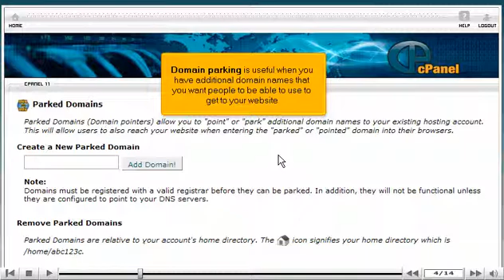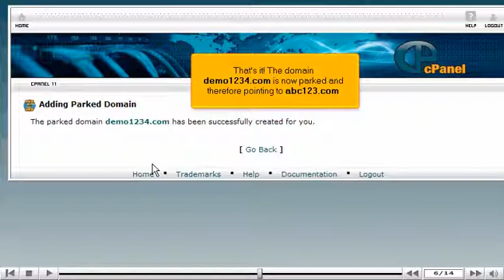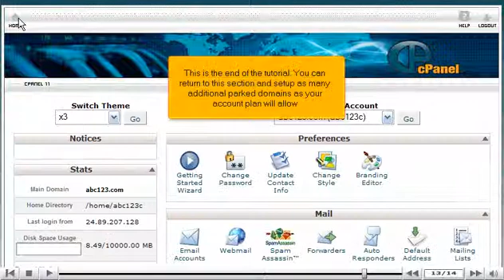Park a domain in cPanel | cPanel Parked Domains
How to park a domain in cPanel by VodaHost web hosting. Visit VodaHost to learn how to park a domain in cPanel hosting.

For the purpose of this video, we'll presume that you're currently in your cPanel hosting and therefore are viewing the primary display.

VodaHost will begin to park a domain in cPanel. Scroll down the cPanel hosting screen and select the Parked Domains under the Domains category. Once you have selected Parked Domains a new display will appear the Parked Domains page where you can park an additional domain name on this account.

This is useful for people to view your website by having additional domain names. For instance, if you have a domain name abcdomain.com and own the domain abcdomain.org, as you can park one of these domain names to the other, then both will result in visitors getting to your website. But please make note that domain parking is invalid when you haven't already updated the new domain's DNS (nameservers) to link to your account's DNS (nameservers), so update you new domain DNS prior to starting.

Within the Parked Domains page, we may now begin by parking a domain on this account. Type the domain name you wish to park in the appropriate box underneath the Create a New Parked Domain and select Add Domain.

A new display will appear verifying your newly parked domain success, therefore pointing to yourdomain.com account.

Let's go back to the Parked Domains page, by selecting Go Back underneath the newly added parked domain notice. You will notice that the newly parked domain is now listed below the domain section on your screen. You may remove domains which have already been parked by selecting the Remove link under Actions within the same row of the domain name wished to be removed.  By selecting the Remove button, your page will refresh and you will be asked to confirm the removal; Select, Yes. There will then be a notice of removal success from the account.

Let's go back to the Parked Domains page, by selecting Go Back. You will now notice that the domain name you have just removed is no longer present underneath the Parked Domains listed.

You can return to the Parked Domains page to setup additional parked domains as your hosting account plan allows.

Select the Home icon on the top left of the screen to return to the main page of the cPanel hosting screen. This is the end of the video. Through VodaHost hosting you are now aware how to park a domain in cPanel.